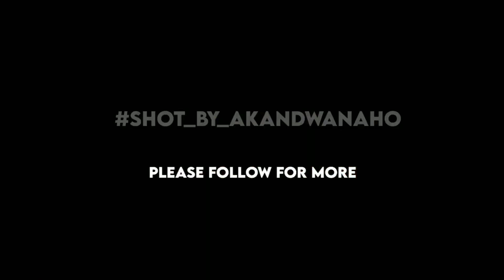Nakankaka official Dance by Evon(Song by BB zanda)Tiktok most trending